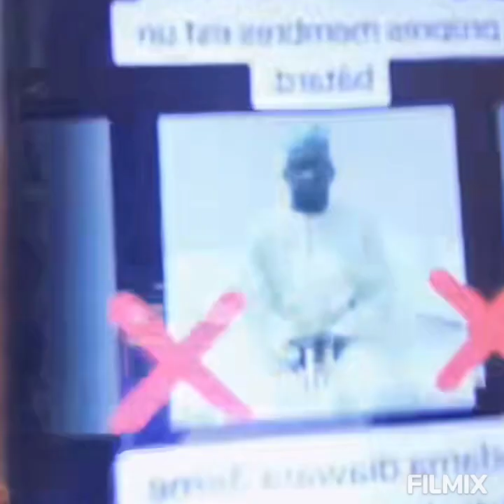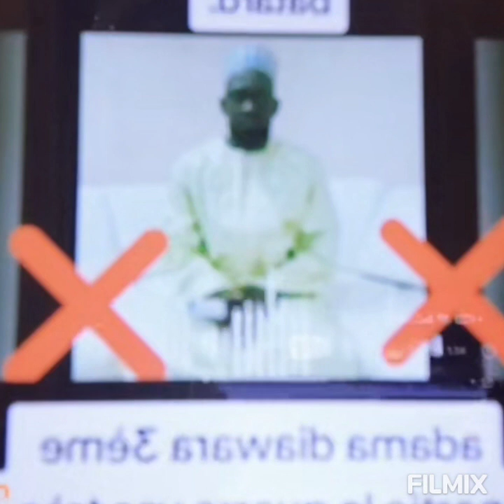Dani et Chico -parle Affaire zikiri solo